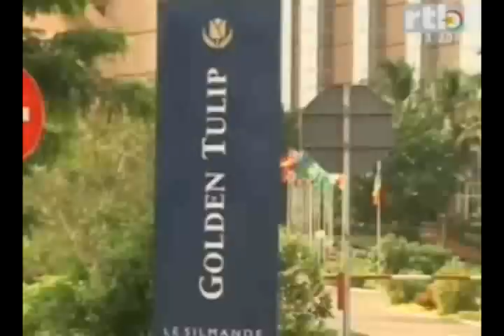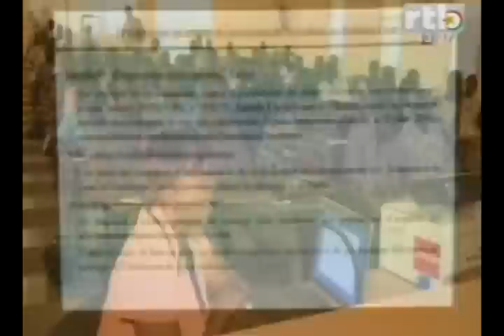RTB Edition de 13h du JT du mercredi 13 Aout 2014